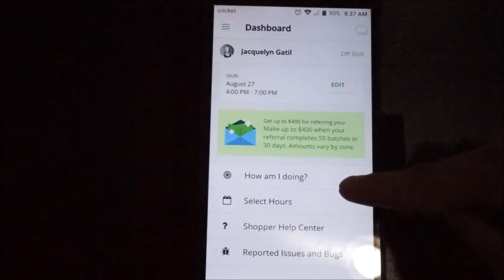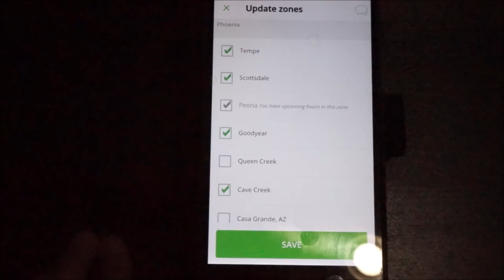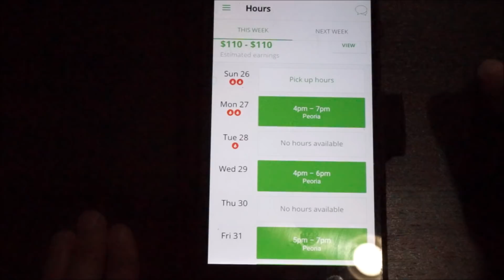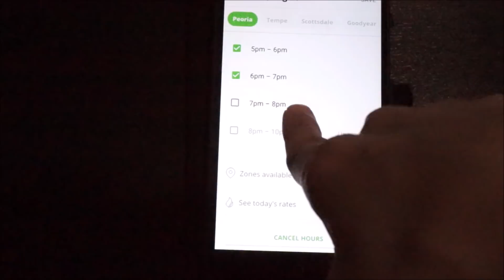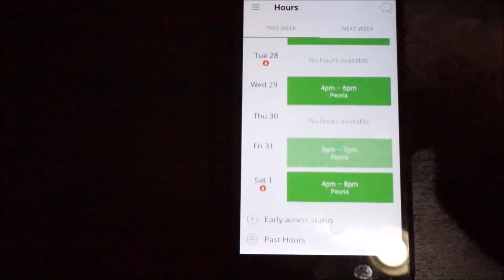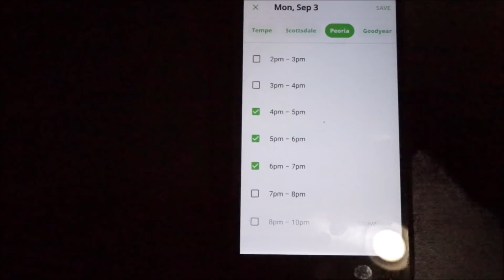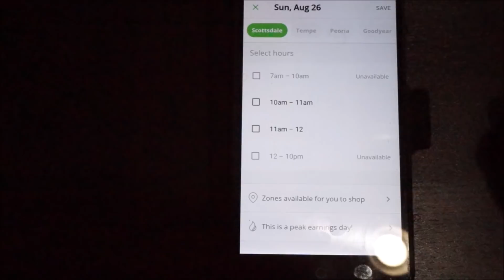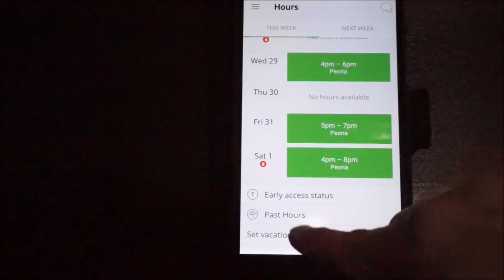How to Instacart | Changing Zones and Picking Hours | Side Hustle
How to Instacart | Changing Zones and Picking Hours. Today is the day I pick my hours for the next week for my side hustle with Instacart. I show how to change your zones and how to pick your hours along with some scheduling tips.

Thank you, Much love  Instacart.com

2nd Quarter Book Picks:
April: The Life Changing Magic of Tidying Up by Marie Kondo
May: The 5 Love Languages by Gary Chapman
The 5 Love Languages of Children by Gary Chapman
June: How To Win Friends and Influence People by Dale Carnegie
1st Quarter Book Picks:
Jan: The Miracle Morning by Hal Elrod
The Miracle Morning Journal by Hal Elrod
Feb: The Primal Blueprint 21 Day Total Body Transformation by Mark Sisson
The Primal Blueprint
The Primal Blueprint Cookbook
March: Dave Ramsey’s Complete Guide to Money by Dave Ramsey
Complete Guide to Money Workbook
Dave Ramsey’s Total Money Makeover

***Anyone Reusing Or Redistributing Videos From The "Enjoying Lifes Journey" Channel Must Have My Permission To do So***